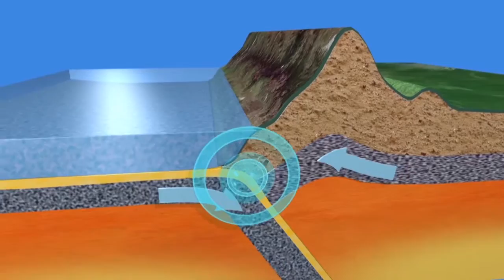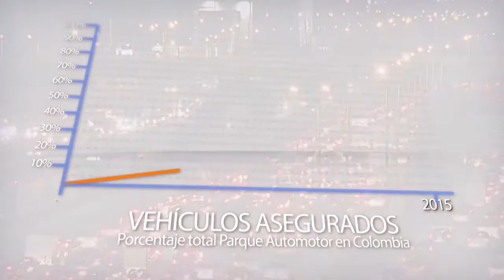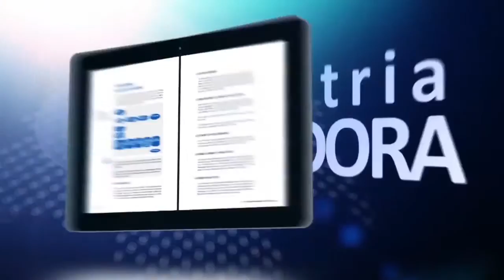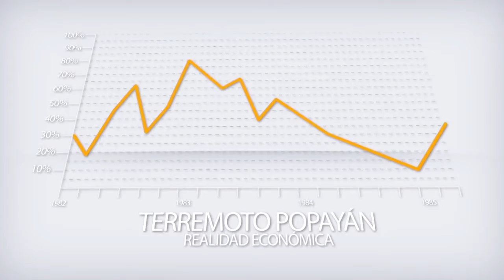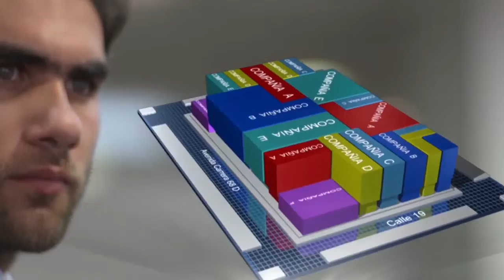Lanzamiento Protocolo de Actuación Gremial ante Eventos Catastróficos